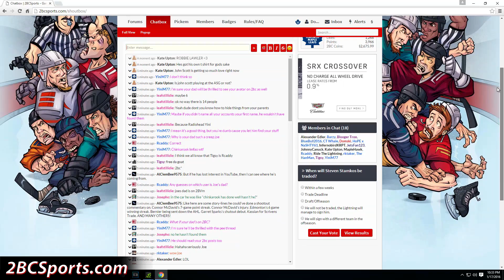Leafs Playoff Bound - NHL 17 - Shootout Commentary ep. 15